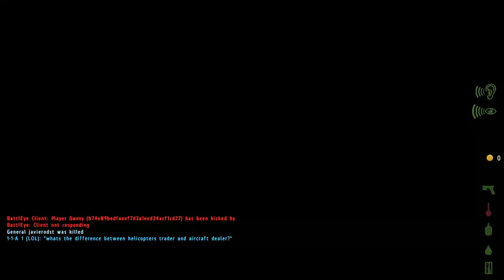DayZ Half Arsed Rambo